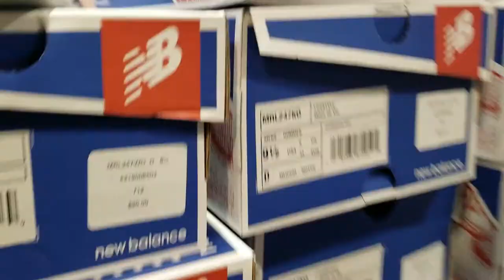The Solution! Cops Some Foamposites! Legion Green Vlog and Review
The Solution! changes his mind about a sneaker after  contemplating purchasing them for awhile. Meanwhile silencing critics who say he's not representing his hometown because he doesn't own a pair. LOL
Shoe Size: 9.5 in most shoes
Shirt Size: XL
Pants: 38 x 30
Sweat Pants: XL
Height: 5'7"
Weight: 191lbs

Check me out every Monday 11pm -1am, The Solution! on The TNT Show on KSYM 90.1FM, San Antonio or stream us at ksym.org !